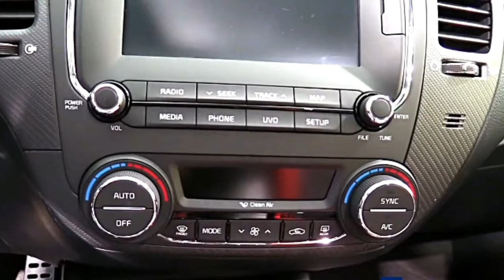2017 KIA Forte 5 SX T GDI Preview